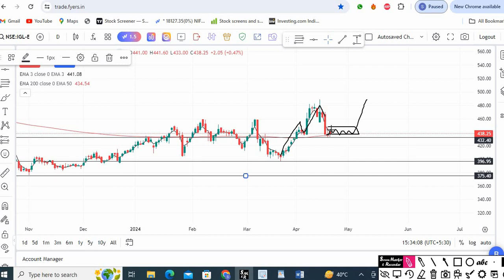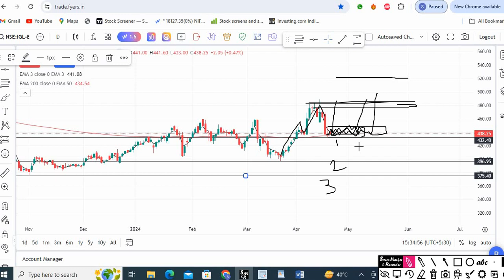igl share igl share latest news igl share latest news today indraprastha gas share latest news,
your quaris
igl share
igl share tamil
why igl share falling today
igl stock update
igl stock
igl news

stock analysis
stock selection for tommrow
fundamental analysis
stock analysis for beginners
multibagger share
multibagger stock
penny share
penny stock